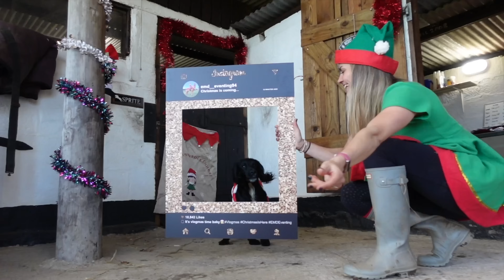MY HORSE WAS SPICY 🌶️ | Christmas Team Show Jumping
Welcome to the next Vlogmas video this it's the annual team show jumping.. with a surprise twist!

🎶 - Epidemic Sounds